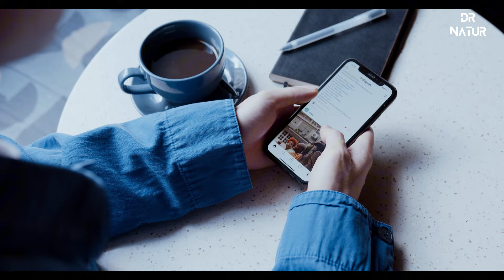Los 20 Huevos de Aves Más Increíbles Antiserpientes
¿Alguna vez has visto un huevo que parece una joya, o uno tan grande que podría alimentar a toda la familia con una sola omelette? 🥚✨ ¡Bienvenidos a Dr. Natur! En este video, te llevamos en un viaje fascinante para descubrir los huevos de aves más sorprendentes del planeta. Desde los vibrantes huevos azules del Mirlo Americano hasta los gigantescos huevos verdes del Emú, exploramos estas maravillas naturales que desafían la imaginación.

Comenzamos con el Mirlo Americano, un clásico de los jardines de América del Norte, cuyas joyas azules celestes brillan en sus nidos. Luego, viajamos a Australia para encontrarnos con los enormes huevos del Emú, que no solo son impresionantes por su tamaño, sino también por su color verde oscuro y brillante.

Pero no nos detenemos ahí. Descubriremos los huevos de Avestruz, los más grandes del mundo, que pesan tanto como 20 huevos de gallina, y exploraremos la belleza camuflada de los huevos de la Martineta en las pampas sudamericanas. Desde los misteriosos huevos rojos del Ruiseñor Bastardo hasta los camuflados huevos del Chorlito Dorado, cada uno de estos huevos es un pequeño milagro de la naturaleza.

Además, te sorprenderás con los huevos verdes brillantes del peligroso Casuario, los inusuales huevos marrones del Tinamu y los huevos azules del sensontle, entre otros. Cada uno con su propia historia y función en el mundo natural.

Quédate con nosotros para conocer los detalles que hacen que estos huevos sean tan especiales y aprende sobre las estrategias que estas aves han desarrollado para proteger su valiosa descendencia. ¡Déjanos en los comentarios cuál de estos huevos te sorprendió más!